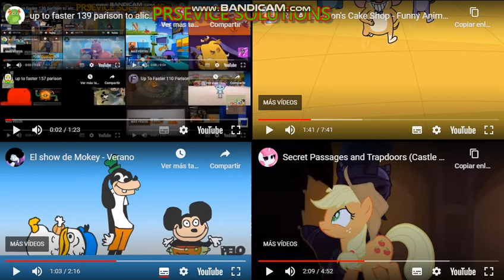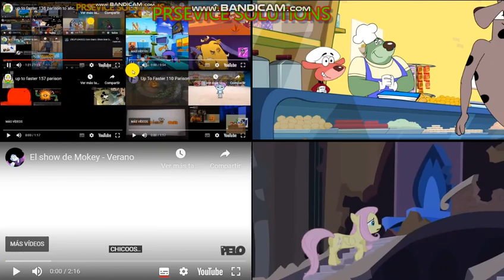up to faster 142 parison to alicorp